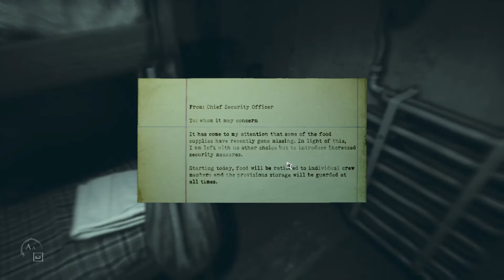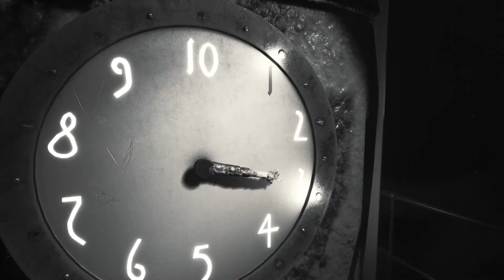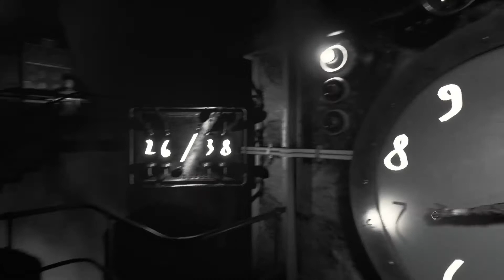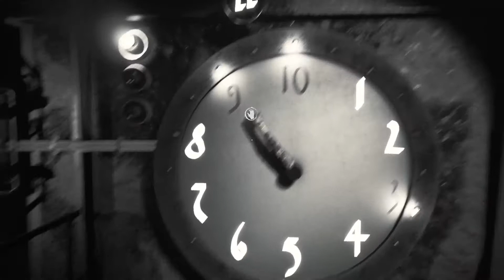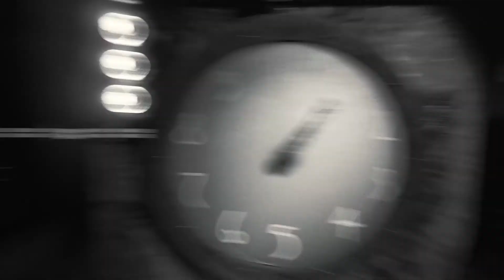Clock Puzzle | ACT 2 | The HUNT Part 3 || Layers Of Fear 2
Played on: Lenovo Legion
Shot on: XBOX Game Bar